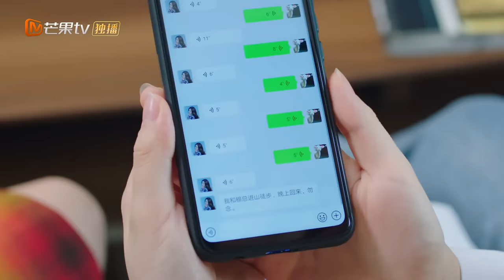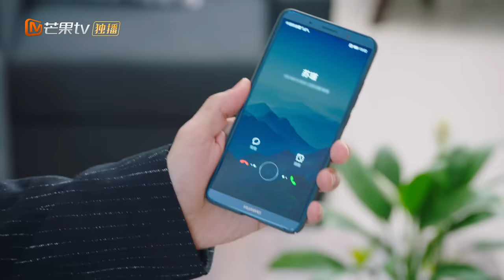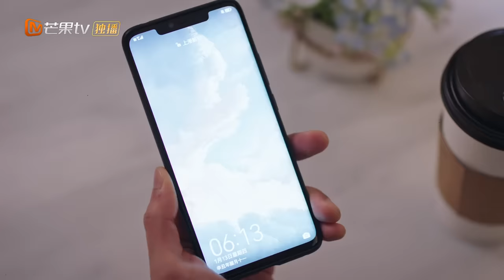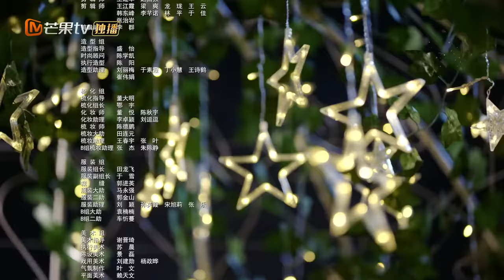【ENG SUB】《爱的勘探法》EP20：苏纪时进山寻找穆休伦｜🔨锤子夫妇一锤定爱欢探真心💗 Exploration Method of Love | MangoTV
关注《爱的勘探法》剧集列表，🔨💑和锤子夫妇一起勘探甜爽气泡水爱情！🍑

剧情简介：
靠一把地质锤闯天下的女博士苏纪时，阴差阳错下“替妹上岗”，不得不扮演成为一名女艺人。除了事业上层出不穷的“幺蛾子”外，最让她烦心的还是履行和“甲方”——EXP矿业集团总裁穆休伦的“情侣合约”。而另一边，原本只为应付母亲催婚的穆休伦，竟开始对这个独立飒爽的女生产生了好感，但此时穆休伦发现了苏纪时身份的秘密，这场势均力敌却由一个谎言开启的爱情故事将会如何收尾？

导演：邱钰
演员：高瀚宇、宋妍霏、丞磊、林子璐、臧一人、石洁茹